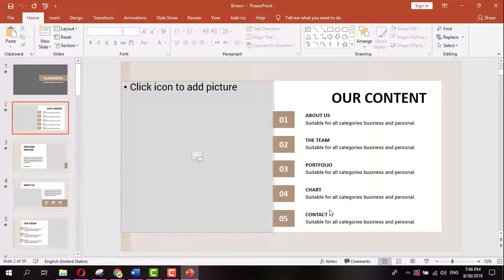free download ALHAMBR LOOKBOOK POWERPOINT TEMPLATE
12 files .PPTX

12 documents .PPT

6 Premade colorations subject matter (Brown, red, red, Yellow, Blue, Black/darkish)

Clean to change shades (based on topics colour)

Photograph Placeholder (Drag & Drop)

Widescreen & trendy

Documentation & touch help